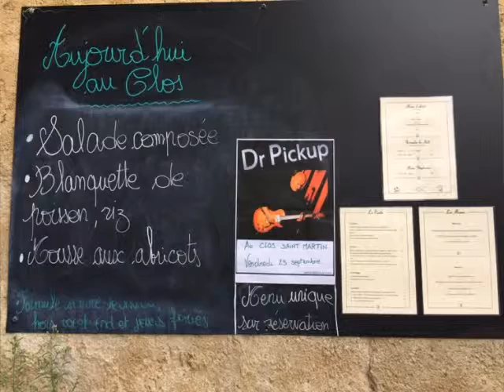After the rain by Dr Pickup @ Le-Clos-Saint-Martin, Coutens. Friday, 23 September 2017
81000 Albi. Friday, 3 July  2020

guitar
Dr Pickup @ Le-Clos-Saint-Martin, Coutens
Friday, 23 September 2017
drp 69 clossaintmartin 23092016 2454 Aftertherain